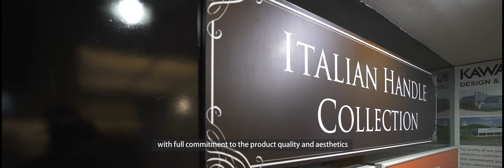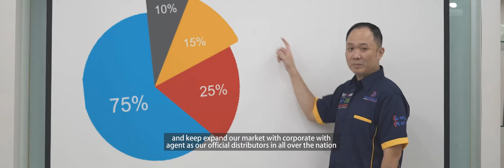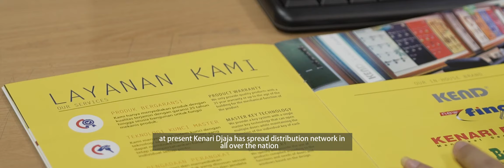KEND - SCREEN DISPLAY